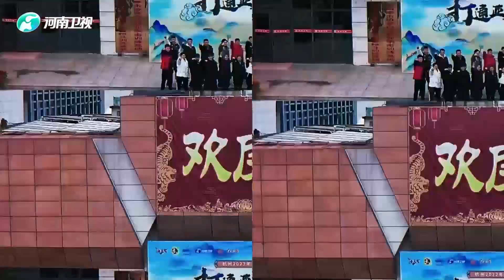WLF女子56KG超級戰，李明蕊VS秋蘭